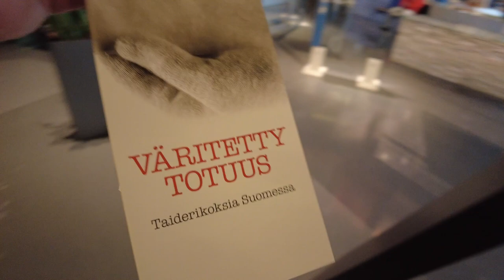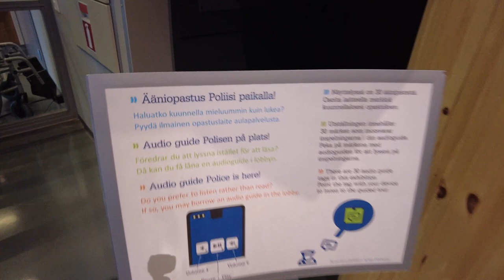Free POLICE MUSEUM in Tampere!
Police cars, solving a crime, searching for clues, a task book, and a police hat!

The police museum in Tampere's Hervanta is a surprising place and definitely worth a visit for both children and adults! For children, the museum has its section, the police chamber Pokela, where you can jump behind the wheel of a police car and dress up in police overalls. You can get a task book from the lobby service, which you can use to search for clues hidden in the Police Museum.

You can also get to know the basic exhibition with the help of a free audio guide, which can be obtained on request from the point in the lobby. There is a lot to see and experience in the museum, so it's worth setting aside at least an hour - preferably a couple of hours - for the Tampere Police Museum.

The museum has restrooms, lockable storage lockers, clothes racks, and you can eat your own snacks in the lobby. It is easy to get to the police museum both by public transport and by car. You can park your car for free in the parking lot in front of the museum.

 POLICE MUSEUM EXHIBITIONS:

The police are here! -the basic exhibition is open within the opening hours throughout the year. Usually, changing exhibitions are open for a couple of years at a time. The "Colored Truth - Art Crimes in Finland" exhibition shown in the video was on display from spring 2021 to the end of 2023. The Police Museum's next special exhibition ”Maijat ja Möröt” presents a wide range of police vehicles: cars, motorcycles, scooters, snowmobiles, and quad bikes. The exhibition opens at the end of April 2024.